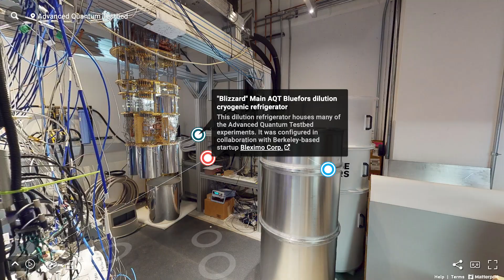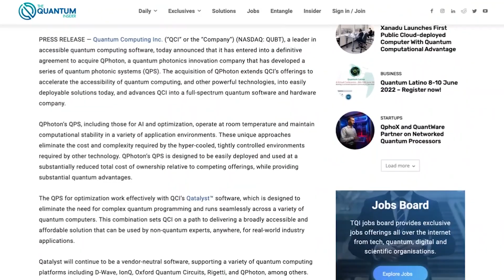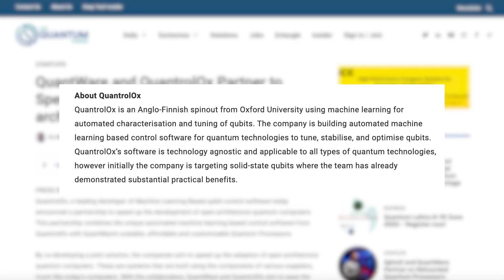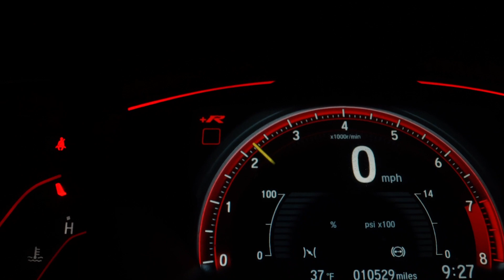The Quantum Internet, QCI + QPhoton, and Quantum for Climate Change | Quantum News From QViews Ep 2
Welcome to QViews, your number one source for quantum technology news!

Hosted by @Anastasia-Marchenkova @ResonanceHoldings .

Bleximo is developing full-stack superconducting application-specific computing systems, co-designing hardware and software for shortened execution times and faster operation, to achieve quantum advantage for high value problems in global logistics, aerospace, pharmaceuticals, advanced materials, and energy production.

Today, we’re going to talk about

The newest advances and funding in quantum networks,

Quantum Computing Inc S acquisition plans for QPhoton,

Quantum Computing Inc. Announces an Agreement to Acquire QPhoton

Quantum Computing Inc. mission is to boost optimization performance with quantum software. QPhoton has developed a set of quantum systems based on photonics.

QCI’s main efforts have been to develop a platform that would be agnostic to the proliferation of quantum processors now entering the market.
The goal is to work with QPhoton’s technology to create a full-stack quantum company.

Department of Energy Awards Qunnect $1.85 Million For Quantum Repeater Commercialization

This will help Qunnect further expand their Quantum Repeater Suite of products. These awards support the commercialization of the second essential device, a source, which generates entangled photon pairs for quantum-secure communication protocols, and the basic research underlying a second type of quantum memory.

QuantWare and QuantrolOx Partner to Speed up Development of Open-architecture Quantum Computers

QuantWare develops, designs and fabricates scalable superconducting quantum processors. QuantrolOx’s automated machine learning based control software for quantum technologies to tune, stabilise, and optimise qubits. Together, they aim to Speed up Development of Open-architecture Quantum Computers.

This differs from prior work because instead of just quantum teleporting, or moving the quantum state, from Alice to Bob, this research demonstrates Qubit teleportation between non-neighboring nodes in a quantum network, from Alice to Charlie, which is a building block for the quantum internet

From Alice to Charlie – the next step for the quantum internet

PsiQuantum Backs Initiative to Use Quantum Computer to Develop Climate Technologies

This Initiative, named Qlimate, is a net zero initiative that builds partnerships to develop and scale decarbonization technology breakthroughs. Qlimate is partnering with business, government, and philanthropy to deliver on this mission.

Zapata Computing Building Andretti Autosport’s Race-Time Analytics Infrastructure For Quantum-Readiness

The goal is to explore potential use cases in automotive sports to give Andretti Autosport an additional edge.